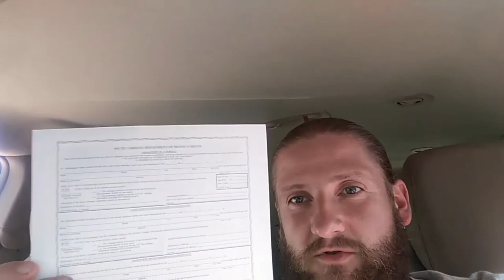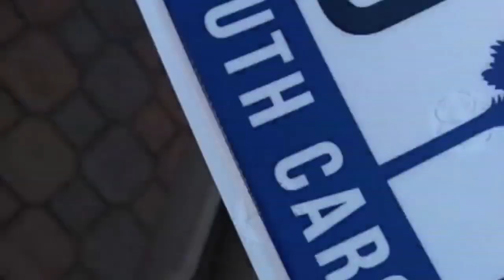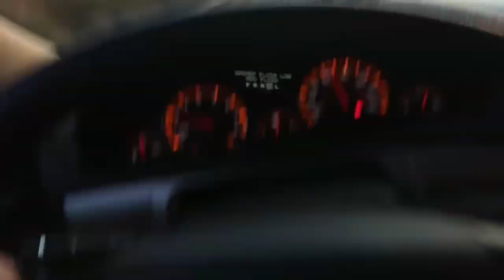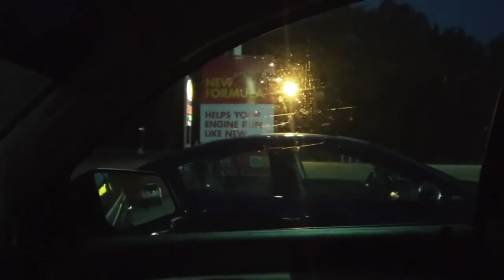Как купить машину в Америке, как оформить авто без гринкарты в США